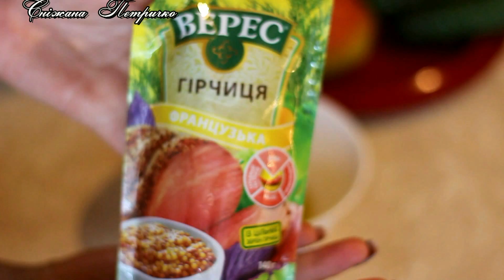Салат с грушей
300 гр куриной печени
1 большой болгарский перец 2-3 свежих огурца
листья салата
1 груша
сахар для карамелизации круші 1 ст.л
мука для панировки печени
Соус
2-3 ст.л оливкового масла
1 ст.л горчицы в зернах
1 ч.л меда
1 ч. л лимонного сока
соль перец
салат с грушей.Рецепты салатов с грушами.